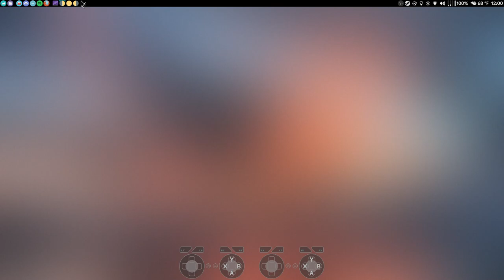SCVI @ AL Fight Night Returns 21/05/20 - TiZ (X OC) vs Specialist_513 (Sieg, Groh)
We were the only ones who showed up for SCVI that day. This dude flipped a damn switch and exploded my entire ass at the last part of the set.

Ellie's costume in the second part of the set is a reference; do you know what it is?

Recorded on Xubuntu 20.04.